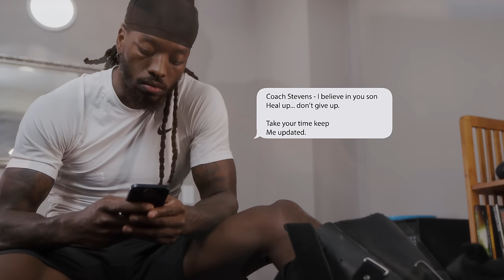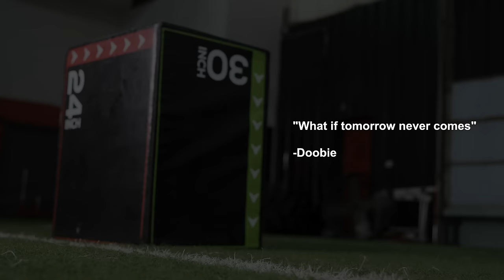Doobie - Change of Heart (Official Video)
Watch the official music video of “Change of Heart"

Produced by Doobie & CMakbeatz
Shot by Visual Kingz